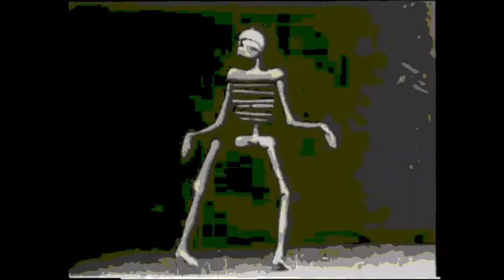b e g o t t e n 自杀 - (unconditional) - 无条件的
If you are Geometric Lulaby, pleas don't strike me, just send a comment saying to remove the video

Label: Geometric Lullaby
Artist: b e g o t t e n 自杀
Album: (hushwave) - 治愈它
GEO - 025

"Can I recognize feelings?
Can I sense that they're there?
Has all gone to numbness?
In place of despair?

I can ask for forgiveness
But I know it will never come
I can wait until you forget
But there's no ridding of what's been done

Maybe you'll forgive me when my neck is hung."

罗尔斯表示，你想象自己在一个无知的面纱背后的原始位置。在这面纱的背后，你不知道自己和你的自然能力，或你在社会中的地位。你什么也不知道你的性别，种族，国籍或个人品味。

有人认为，如果在现在和过去都要实行这样一个概念，就可以产生巨大的影响。再次提到奴隶制的例子，如果奴隶主被迫通过无知的面纱来想象自己可能是奴隶，那么突然的奴隶制可能不再是合理的。也许在没有战争需要解决的情况下，整个做法都将被废除。一个较为典型的例子是，如果社会上的每一个人都将自己的做法作为一个事实，即他们可能是社会最不利的成员。在这种情况下，自由与平等可能会以许多哲学家的理想方式共存。